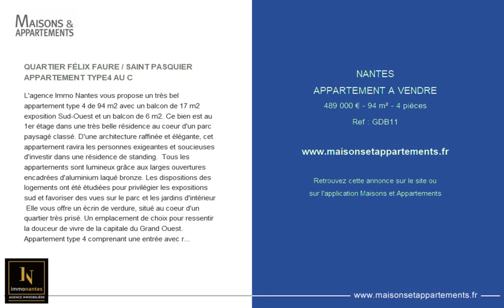NANTES - APPARTEMENT A VENDRE - 489 000 € - 94 m² - 4 pièces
Référence : GDB11

QUARTIER FÉLIX FAURE / SAINT PASQUIER APPARTEMENT TYPE4 AU C
L'agence Immo Nantes vous propose un très bel appartement type 4 de 94 m2 avec un balcon de 17 m2 exposition Sud-Ouest et un balcon de 6 m2. Ce bien est au 1er étage dans une très belle résidence au coeur d'un parc paysagé classé. D'une architecture raffinée et élégante, cet appartement ravira les personnes exigeantes et soucieuses d'investir dans une résidence de standing.  Tous les appartements sont lumineux grâce aux larges ouvertures encadrées d'aluminium laqué bronze. Les dispositions des logements ont été étudiées pour privilégier les expositions sud et favoriser des vues sur le parc et les jardins d'intérieur  Elle vous offre un écrin de verdure, situé au coeur d'un quartier très prisé. Un emplacement de choix pour ressentir la douceur de vivre de la capitale du Grand Ouest. Appartement type 4 comprenant une entrée avec rangement, un grand séjour et une cuisine ouverte donnant sur une terrasse de 17 m2. Deux très belles chambres de 14.50 et 13 m2, une suite parentale de 15 m2 avec une salle d'eau privative, une salle de bain, un WC séparé et un dégagement avec placard . De beaux volumes, des pièces bien exposées, des aménagements modernes et soignés. Parties communes : o Parc clos de murs et de grilles o Accès parkings via porte télécommandée o Accès entrée platine Intratone o Local à vélos o Hall d'entrée personnalisé o Parc paysager aux nombreuses essences o Détecteurs de présence Ce bien possède 1 garage et 1 cave. Le quartier est relié à l'ensemble de la ville par la ligne de tramway no3, les lignes de bus 26 et 70 qui s'arrêtent au pied de l'immeuble. Elles vous permettront de rejoindre votre lieu de destination en quelques minutes. Livraison: 1er  trimestre 2021DATE DES ACTES NOTARIES : Immédiate Honoraires à la charge du promoteur Prix: 489 000 EUR FAI Frais de Notaire réduits Bien soumis au statut de la copropriété Référence: GDB11 Contactez-moi: Gaëtan DELAHAYE 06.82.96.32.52 Inscrit au RSAC de Nantes sous le NoADC 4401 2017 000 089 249 agissant sous le statut d'agent commercial pour le compte d'Immo Nantes.